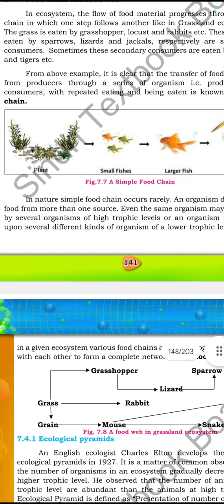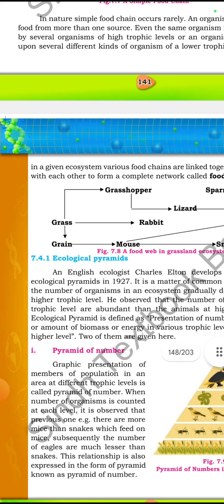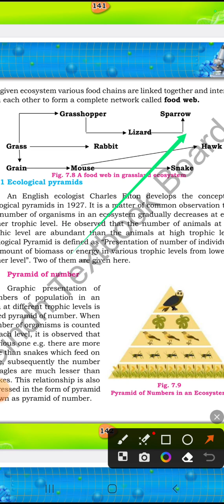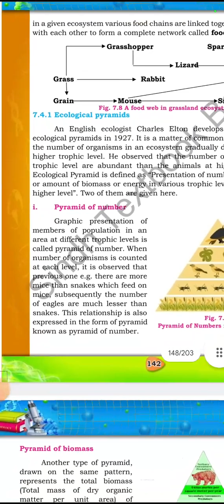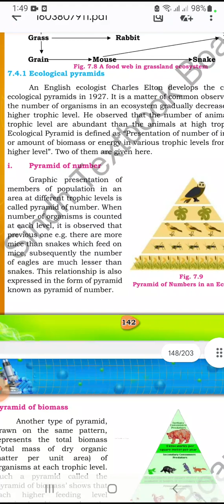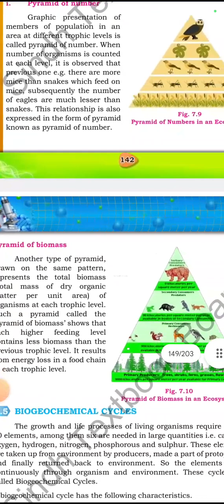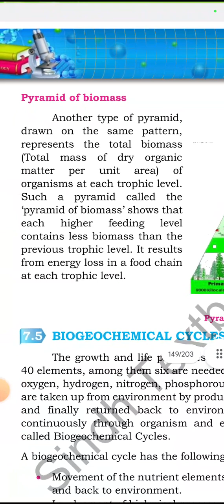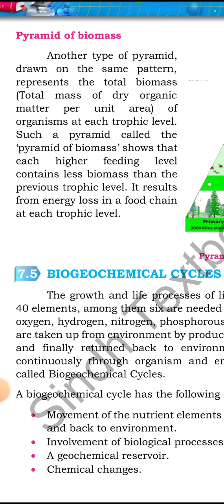flow of materials in ecosystem/food chain/food web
food chain and food web
New biology sindhtextbookboard class 10th